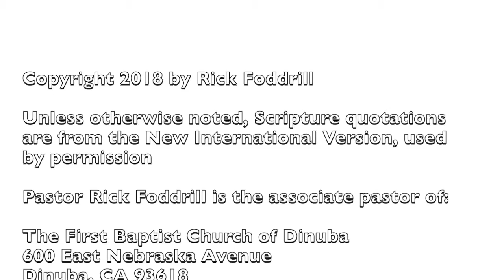God's Love is Greater (Psalm 36) / Pastor Rick Foddrill / 10.28.2018